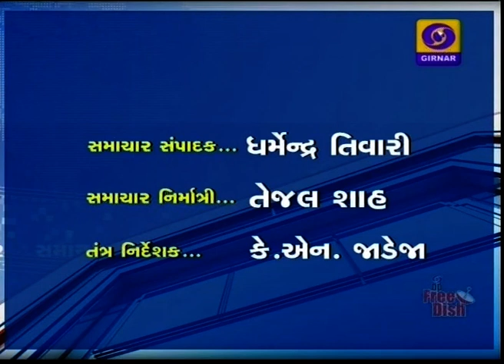Morning News at 8.45 am 01-03-2018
pm meet jordan king today
Cabinet meeting in Delhi
Shivanand Jha became the new DGP of Gujarat
Discussion on Nation One Election Issue